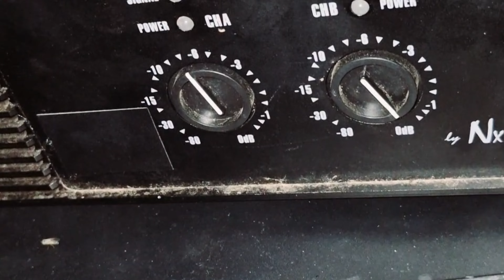Ghansore Barela Ki Virasat Durga maa ji ka visarjan / 2024 Navratri durga utsav/ kanhariya vlog..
Durga Mandir Ji Ka Visarjan | Ghansore Barela Ki Virasat

दुर्गा विसर्जन का महत्व: नवरात्रि उत्सव के संदर्भ में विसर्जन समारोह की सांस्कृतिक और आध्यात्मिक महत्ता पर चर्चा।

परंपराएँ और अनुष्ठान: विसर्जन के दौरान किए जाने वाले विभिन्न अनुष्ठानों, प्रार्थनाओं और अर्पणों का विवरण।

भावनात्मक विदाई: माँ दुर्गा को अलविदा कहने से जुड़ी भावनाओं पर विचार, जो सृजन और विघटन के चक्र का प्रतीक है।

समुदाय की भागीदारी: विसर्जन प्रक्रिया में समुदाय की भूमिका को उजागर करना, जिसमें जुलूस, संगीत और नृत्य शामिल हैं।

पर्यावरणीय पहलू: ईको-फ्रेंडली विसर्जन विधियों के महत्व और जल निकायों पर उनके प्रभाव पर चर्चा।

दृश्य हाइलाइट्स: विसर्जन के दौरान भव्य सजावट, मूर्तियाँ और समग्र उत्सव माहौल को दिखाना।

### Title:
"Navratri Durga Visarjan 2023: Divine Farewell to Maa Durga"

### Discussion Points:
1. **Significance of Durga Visarjan**: Discuss the cultural and spiritual importance of the immersion ceremony in the context of Navratri celebrations.
2. **Traditions and Rituals**: Explore the various rituals performed during visarjan, including prayers, chants, and offerings.
3. **Emotional Farewell**: Reflect on the sentiments associated with saying goodbye to Maa Durga and how it symbolizes the cycle of creation and dissolution.
4. **Community Participation**: Highlight the role of the community in the visarjan process, including processions, music, and dance.
5. **Environmental Considerations**: Discuss the importance of eco-friendly visarjan methods and their impact on water bodies.
6. **Visual Highlights**: Showcase the vibrant decorations, idols, and the overall festive atmosphere during the immersion.